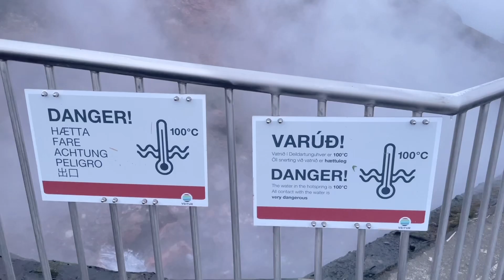冰島私密景點，歐洲最高流速地熱湧泉Deildartunguhver「代打痛姑婆」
Deildartunguhver「代打痛姑婆」
是一座地熱溫泉♨️發電廠

這可是歐洲流量最高的溫泉
以「每秒 」180 升的高速湧泉和驚人水量聞名
一般旅行團不會來的地方
但我這次介紹一下以後，應該就會紅了

是冰島有很多看地熱湧泉的景點
也有好幾個知名的溫泉會館
當然最知名最美麗的還是藍湖溫泉
還有蓋席爾間歇泉也是必遊
但都沒有這座溫泉的猛烈！
代打痛姑婆溫泉的水溫恆定在 97 度
對於那些冒險靠近的人來說非常危險
還好有規劃安全的欄杆和木棧道
可以近距離感受威力又不會讓客人被燙到

住在Deildartunguhver 附近兩座小鎮的居民
因為地熱發電廠牽管道通過
使居民可以獲得免費的供暖
並且家裡洗澡睡打開全是天然溫泉
包含我們的飯店也是
基本上冰島的所有熱水都來自這樣的溫泉
除了西峽灣的某些地區，在地質學上比較古老，因此地熱不那麼活躍